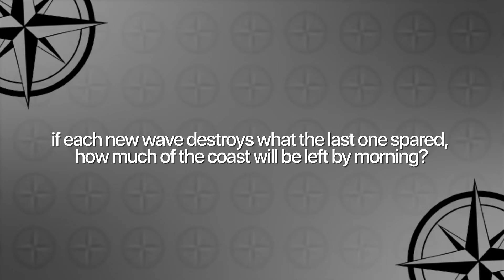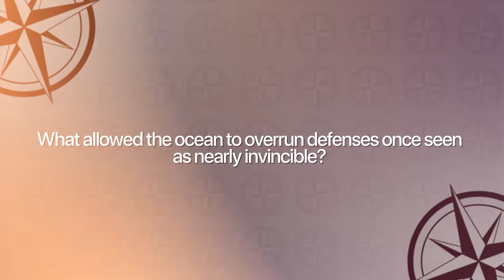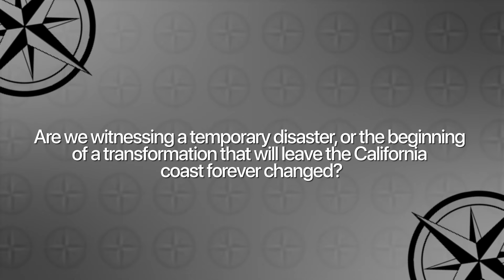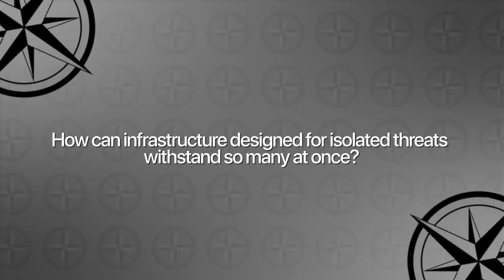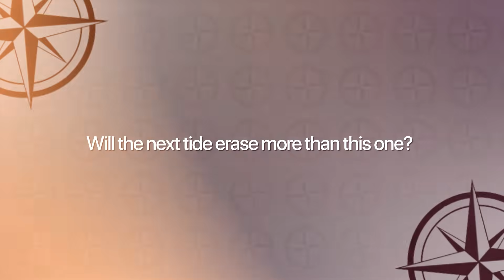1 MINUTE AGO: California Coast Breaking Apart as Massive Waves Smash the Cliffs — Scientists Warn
Scientists are issuing urgent coastal warnings across California as an extreme storm system unleashes powerful waves, flooding, landslides, and rapid cliff collapse along large sections of the shoreline. What began as a winter storm has escalated into a multi-hazard coastal emergency—with seawalls overtopped, highways failing, and entire bluffs collapsing into the Pacific in real time.

This is not a routine winter storm.
And it is not behaving like any typical coastal erosion event.

In this investigation, we separate panic from evidence:
• Why long-period Pacific swells are delivering record wave energy
• How atmospheric rivers and King Tides are amplifying coastal flooding
• What satellite and buoy data reveal about collapsing cliffs and shoreline retreat
• How land subsidence is accelerating erosion beneath “stable” neighborhoods
• Why scientists are calling this a compound coastal hazard event

Using data from:
• NOAA coastal buoys and tide gauges
• NASA satellite imagery and elevation sensors
• U.S. Geological Survey coastal monitoring networks
• California emergency and ocean research agencies

Researchers confirm:
• Wave energy far exceeding seasonal design limits
• Rapid cliff failures and landslides triggered by saturated ground
• Subsidence lowering land elevations in multiple coastal districts
• Flooding advancing inland through storm drains and rivers
• Infrastructure failing faster than response systems can adapt

What makes this event different:

This is not just storm damage.

It is a stacked disaster system where:
• Monster waves strike weakened bluffs
• Heavy rain saturates unstable hillsides
• Ground slowly sinks beneath coastal cities
• Storm surge blocks river drainage inland
• Repeated wave sets leave no recovery time

Scientists warn:
• Coastlines are retreating in hours, not years
• Floodplain and hazard maps are now outdated
• “Once-in-a-century” thresholds are being exceeded repeatedly
• Collapse risk is spreading beyond the immediate shoreline

Why this matters:
• Homes and highways are being lost along active bluffs
• Harbors and boardwalks are flooding across the coast
• Evacuation routes are failing as roads collapse
• Power and communication systems are being disabled
• Inland communities now face combined river + coastal flooding

Experts say this may mark the beginning of a new erosion regime driven by:
• Marine heatwaves and stronger Pacific storms
• Rising sea levels and higher storm surge baselines
• Accelerating coastal subsidence
• More frequent atmospheric river events

What scientists say now:
• No single storm caused this
• No tsunami threat has been issued
• No immediate end to erosion is expected

But experts agree on one critical point:

California’s coastline is entering a new phase of rapid, unstable change.

And rebuilding without adaptation will leave communities exposed again.

We track real data — not fear.